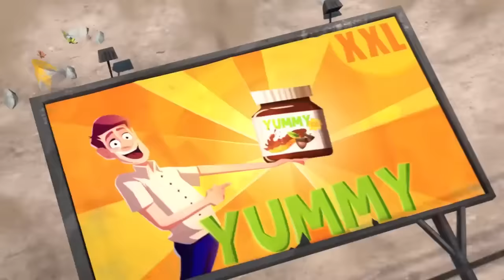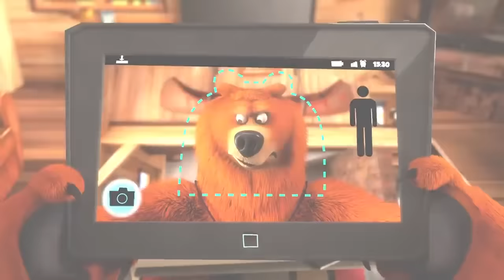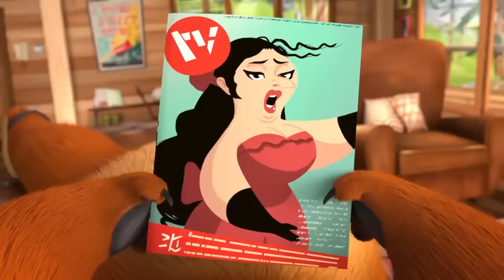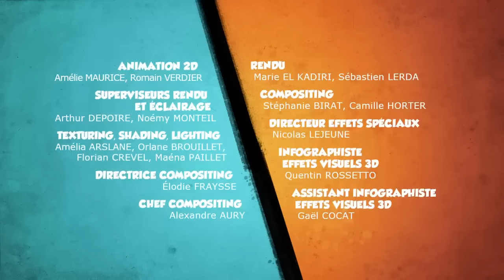20 minutes de Grizzy & les Lemmings Compilation #24 Grizzy & les Lemmings